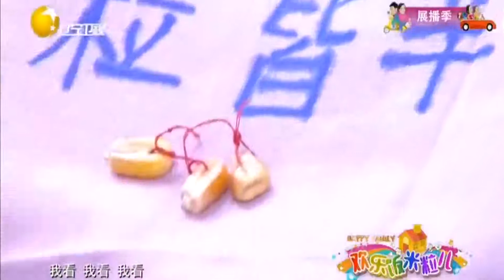赵刚子身披尿戒子讲故事，隔着屏幕都感觉有味道